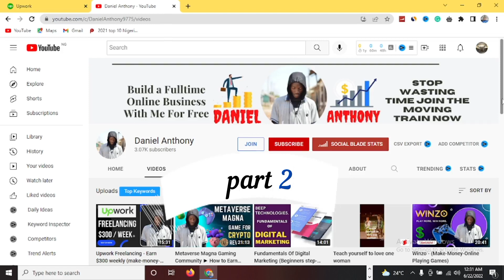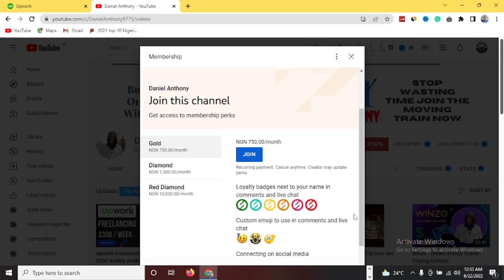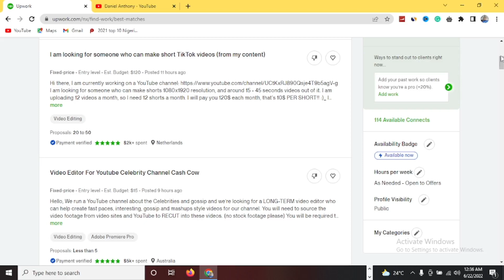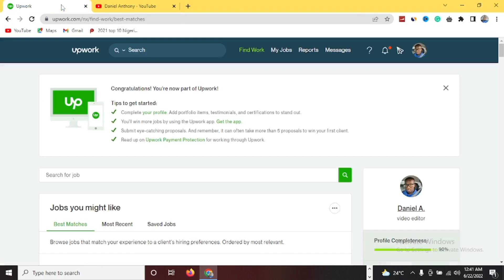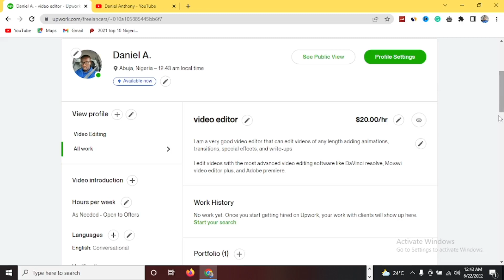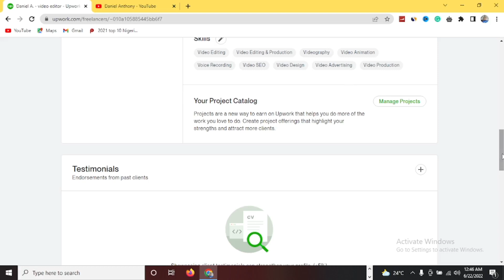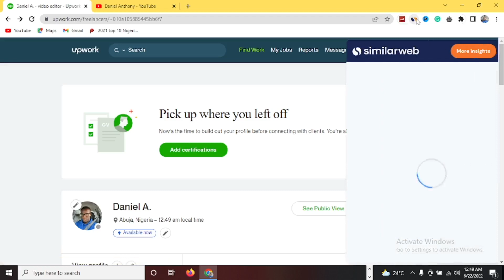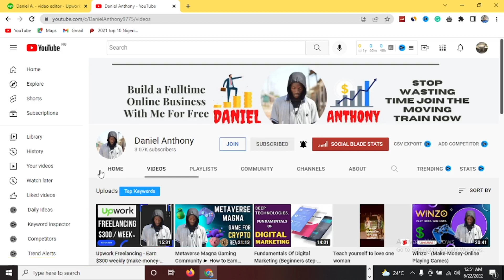Upwork Freelancing - $300 Weekly - Part 2 (make money online tutorial)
In this make-money-online tutorial video, I carefully reviewed my own personal profile and portfolio setup in order to help you with a better understanding of what your profile might look like before thinking of creating your own.

And the part 3 of this video will be coming soon and in the part 3 version of this Upwork review video I will show you guys how to register or sign up for a new Upwork account and I will equally reveal how to set up a brand new Upwork profile and portfolio from scratch.